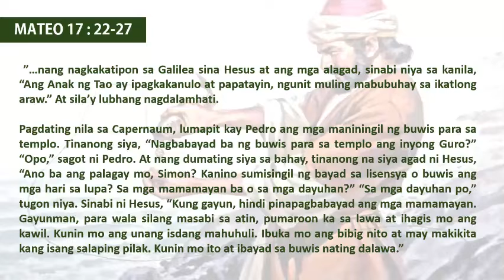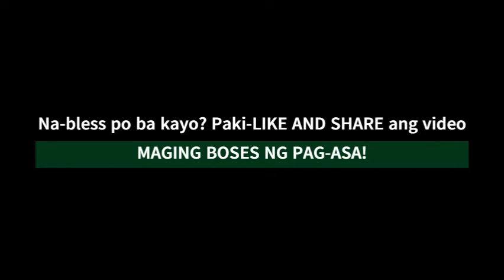LANDAS NG PAG-ASA: “Kabayaran sa Iyong Buwis”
Lunes, August 8,  2022
Lunes ng Ika-19 Linggo sa Karaniwang Panahon
Kapistahan ni San Benedicto, pari

MABUTING BALITA NG PANGINOON -    MATEO 17: 22 - 27

Noong panahong iyon, nang nagkakatipon sa Galilea sina Hesus at ang mga alagad, sinabi niya sa kanila, “Ang Anak ng Tao ay ipagkakanulo at papatayin, ngunit muling mabubuhay sa ikatlong araw.” At sila’y lubhang nagdalamhati.
Pagdating nila sa Capernaum, lumapit kay Pedro ang mga maniningil ng buwis para sa templo. Tinanong siya, “Nagbabayad ba ng buwis para sa templo ang inyong Guro?” “Opo,” sagot ni Pedro. At nang dumating siya sa bahay, tinanong na siya agad ni Hesus, “Ano ba ang palagay mo, Simon? Kanino sumisingil ng bayad sa lisensya o buwis ang mga hari sa lupa? Sa mga mamamayan ba o sa mga dayuhan?” “Sa mga dayuhan po,” tugon niya. Sinabi ni Hesus, “Kung gayun, hindi pinapagbabayad ang mga mamamayan. Gayunman, para wala silang masabi sa atin, pumaroon ka sa lawa at ihagis mo ang kawil. Kunin mo ang unang isdang mahuhuli. Ibuka mo ang bibig nito at may makikita kang isang salaping pilak. Kunin mo ito at ibayad sa buwis nating dalawa.”

Pagninilay ni Raoul Roncal : Licensed Engineer (ECE). Lay missionary-Servants of the Word Brotherhood. Theology Instructor, Ateneo de Manila University